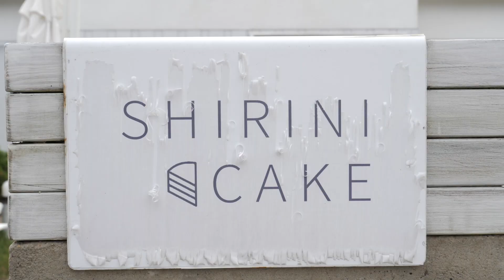제주도에서 유명한 케익!~ 무농약, 식용 꽃으로 만든 꽃 케이크 / Making Beautiful Flower Cakes - Korean Street Food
다양한 음식을 소개하는 온푸드입니다.🙂
보다 다양하고 맛있는 음식들을
여러분에게 보여줄수있도록 노력하겠습니다~

Onfood introduces a variety of foods.🙂
More variety and delicious food
I will try my best to show it to you~

매장정보
     -상호   :  쉬리니케이크
     - Price :
- 제주 바나나 바닐라 케이크 2호 KRW 63,000 (USD 56.3)
 - 제주 바나나 초코 생크림케익 2호 KRW 64,000 (USD 57.2)
 - 멜론 생크림케익 2호 KRW 63,000 (USD 56.3)
 - 제주 애플 망고 케이크 2호 KRW 95,000 (USD 84.9)

 - location
- address
제주 제주시 애월읍 애납로 175 1층

💌 촬영 요청 및 제보 이메일
무농약, 자연재배 식용 꽃으로 만든 꽃 케이크 / Amazing Cakes, Making Beautiful Flower Cakes - Korean Street Food